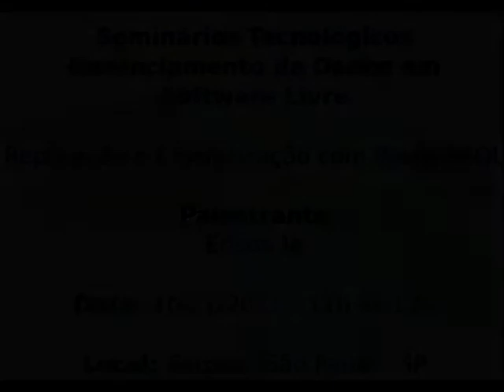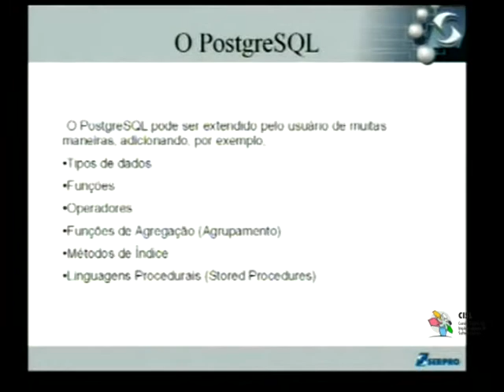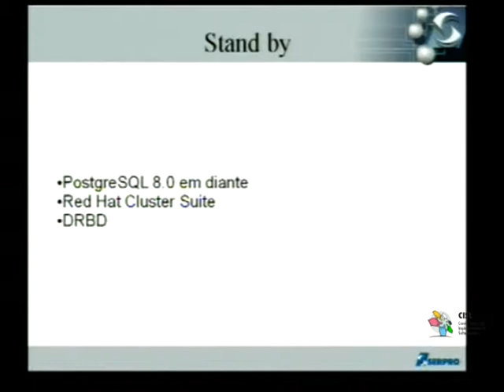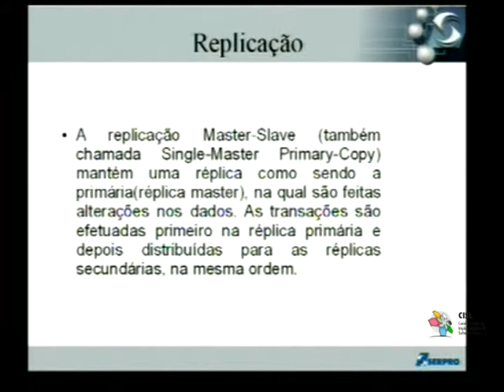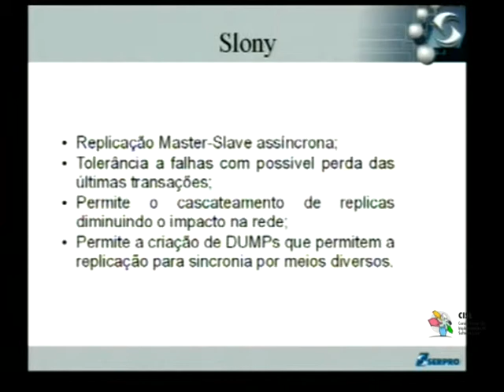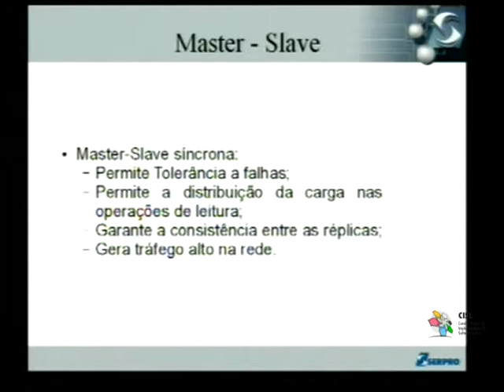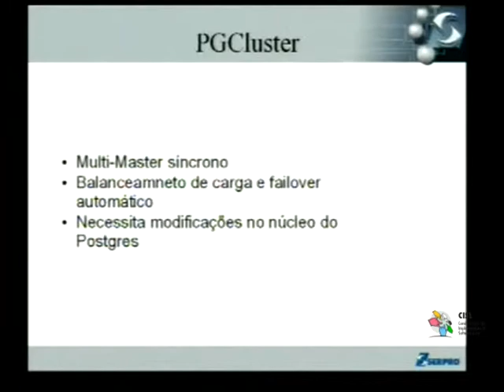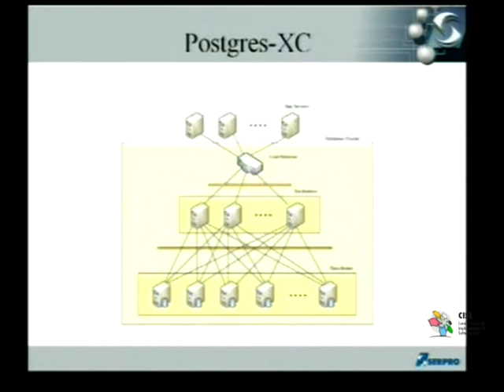Seminários Tecnológicos - Gerenciamento de Dados - CISL - 2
11:00 às 12:00 - Replicação e Clusterização com PostgreSQL, com Edson Ie em São Paulo

10:00 às 11:00 - NoSQL: onde, como e por quê? Cassandra e MongoDB, com Rodrigo Hjort em Manaus
12:00 às 13:00 - Novas funcionalidades do PostgreSQL 9, com Matheus Espanhol (Dextra) em Brasilia
13:00 às 14:00 - Otimização de Queries com PostgreSQL, com Fabiano Sardenberg Kuss em Curitiba
14:00 às 15:00 - Caso de Sucesso SPED, com Sergio Mariano em Belo Horizonte
15:00 às 16:00 - Escalabilidade, As Modas e (No)SQL, com Fernando Ike em Brasília